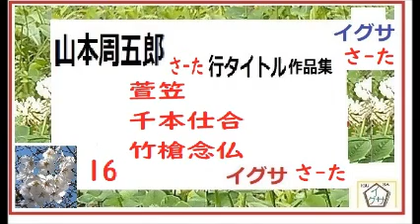山本周五郎,特盛,⑯,「萱笠,（日本婦道記より,）千本仕合,竹槍念仏,」「さ‐た」行タイトル作品集,,※朗読,解説,by,D.J.イグサ,＠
山本周五郎,特盛,⑧,「烏,語ることなし,日本婦道記松の花に描いた母の思い出,喧嘩主従,」「か」行タイトル作品集,,※朗読,解説,by,D.J.イグサ,＠

山本周五郎,特盛,⑦,「紀伊快男子,菊屋敷,義理なさけ,」「か」行タイトル作品集,３,※朗読,解説,by,D.J.イグサ,＠

「季節のない街,1-4,　街へゆく電車,僕のワイフ,半助と猫,親おもい,」朗読,by,D.J.イグサ,

二人朗読,「泥棒と若殿,」山本周五郎,　新企画,俳優,耕太郎氏とのコラボ・セッション, 青空文庫,　 続きはｺﾒﾝﾄ欄から
二人朗読,「泥棒と若殿,」山本周五郎,　新企画,俳優,耕太郎氏とのコラボ・セッション, 青空文庫,収録作品,　朗読,by,D.J.イグサ,with,ｋ

「季節のない街,　第４章,　親おもい,」改訂版,（黒澤明監督,映画,「どですかでん,」原作,山本周五郎,イグサ,改訂版,
「季節のない街,　第２章,　僕のワイフ,」（黒澤明,監督,映画,「どですかでん,」原作,）作,　山本周五郎,※昭和文学,※,イグサ
「季節のない街,　第10章,　とうちゃん,」（黒澤明,監督,映画,「どですかでん,」原作,）作,　山本周五郎,※昭和文学,※,イグサ,,改版,
「季節のない街,　第９章,　ビスマルクいわく,」（黒澤明,監督,映画,「どですかでん,」原作,）作,　山本周五郎,※昭和文学,※,イグサ,,改版,